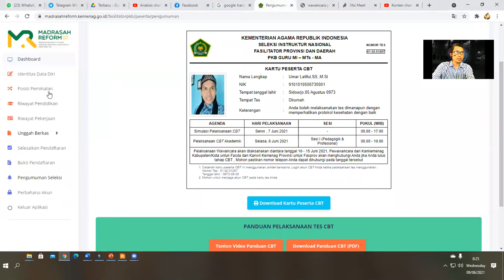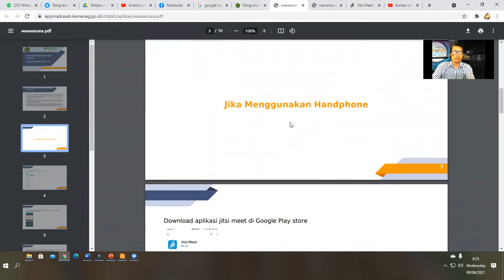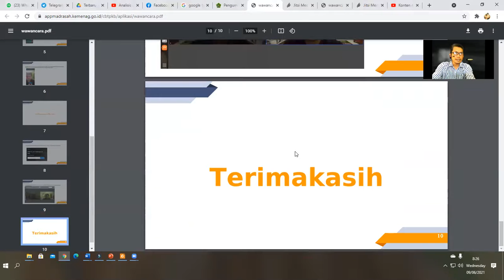Tutorial madrasah reform 2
GO madrasah Reform 2